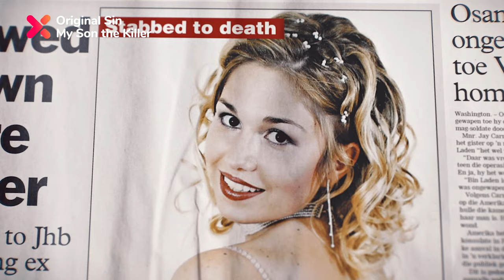Launch Trailer | Original Sin: My Son The Killer | Showmax Original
Told from the perspective of Gerhard’s mother, Thea Pretorius. OriginalSinShowmax follows the murder of Andrea Venter by Gerhard Jansen van Vuuren, who then went on the run from South Africa to Brazil.